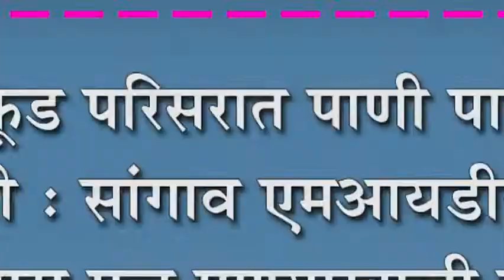सुळकुड परिसरात पाणी पातळी वाढली : सांगाव एमआयडीसीला जोडणारा पूल पाण्याखाली जाणार